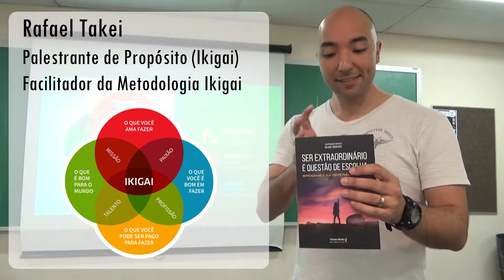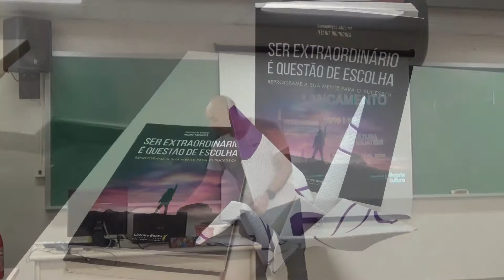Ser Extraordinário é questão de escolha Rafael Takei